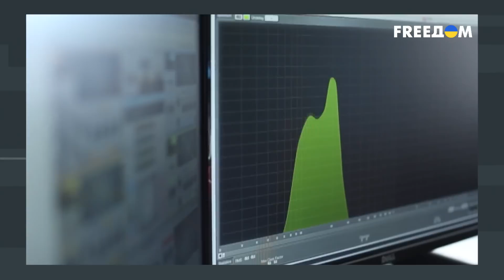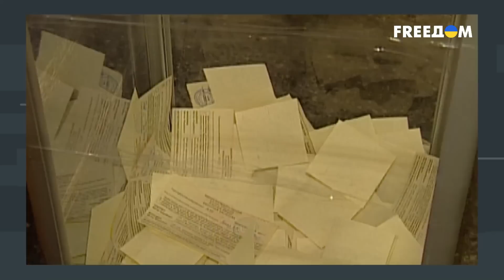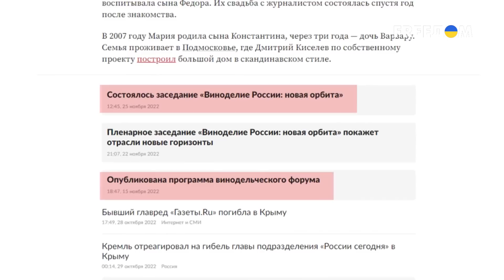Психбольница на росTV. Что не так с Кисилевым?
Если посмотреть эфир российских федеральных каналов, хочется вызвать санитаров для ведущих топовых шоу. Российские пропагандисты – целая энциклопедия по психиатрии. Например, Соловьев страдает нарциссическим расстройством личности с комплексом бога. Симоньян – патологическая врунья. У нее классический синдром Мюнхаузена. У Скабеевой на лицо расстройство личности. Но самый интересный клинический случай – ярко выраженное диссоциативное расстройство личности – у Дмитрия Киселева. Подробнее об этом смотрите в материале